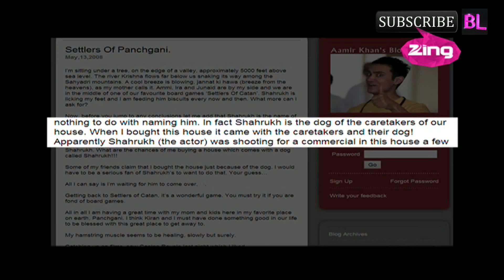Daily Buzz Zing Bakrapur 1 1080